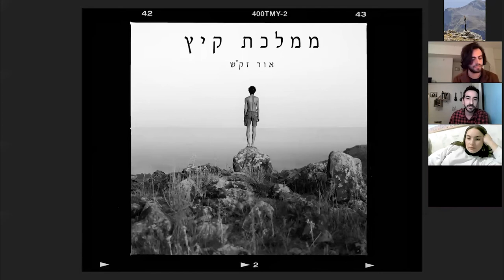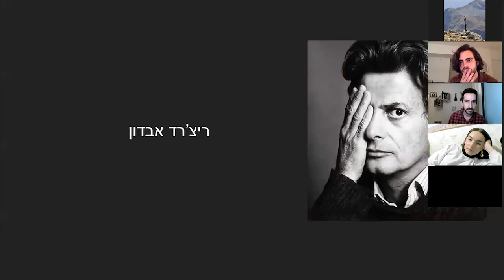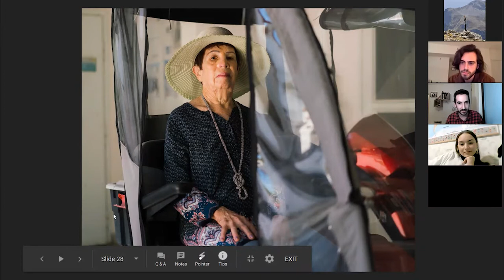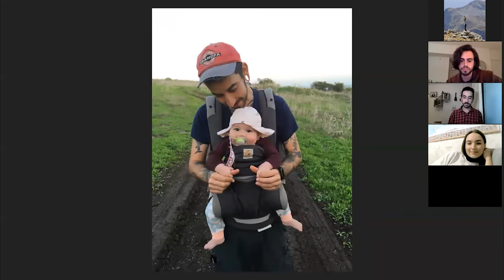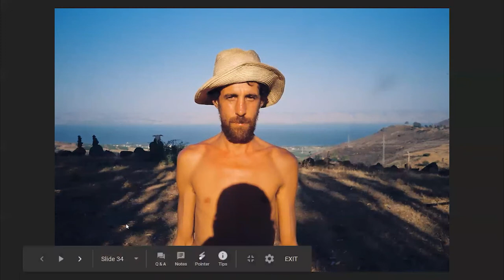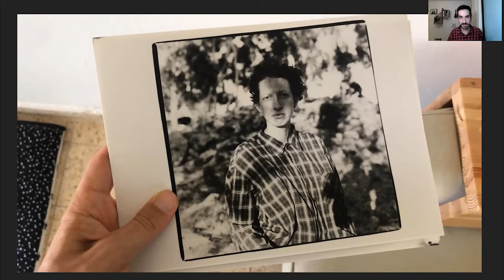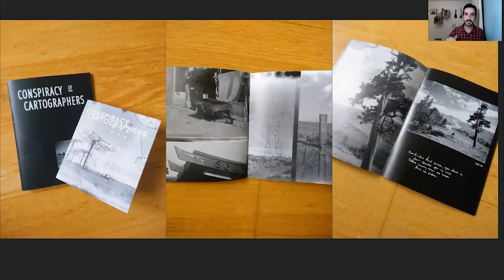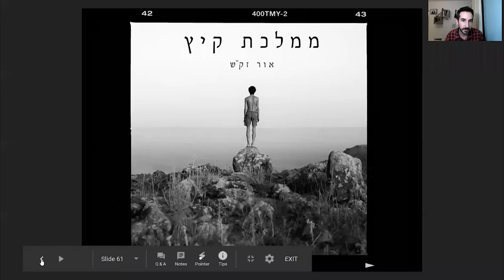התשוקה לאור 8 - אור זקש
אור הוא צלם פורטרטים תיעודיים, מתמחה בצילום אנלוגי. לאחרונה פרסם פרוייקט צילומי שנקרא ״ממלכת קיץ״.
בהרצאתו דיבר אור על הפרוייקט הצילומי -  סדרת פורטרטים של חברי קהילה זמנית, קבוצת צעירים שמגיעים לעונת קטיף אי שם באיזשהו ישוב בצפון, חיים חיים שיתופיים ונעלמים בסיום הקיץ.